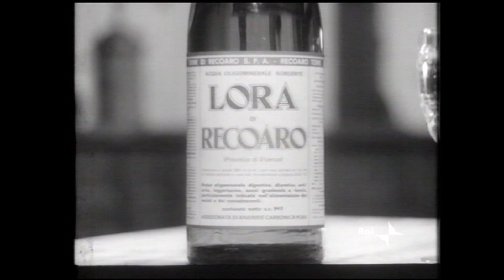1966 Lora Recoaro - Capitan Trinchetto